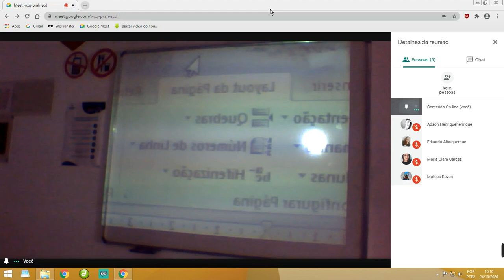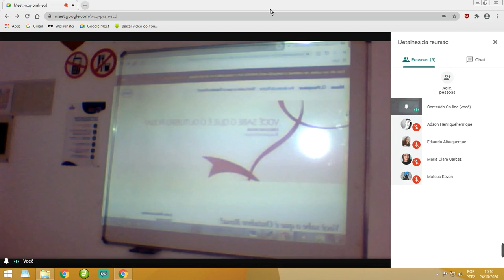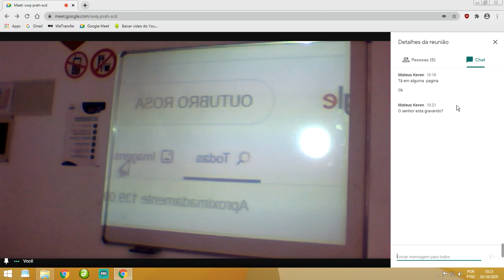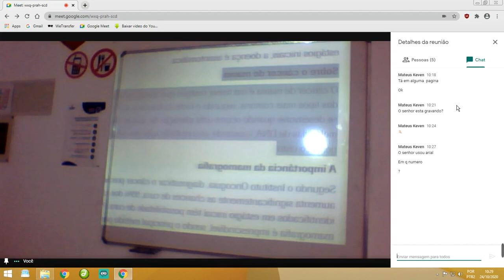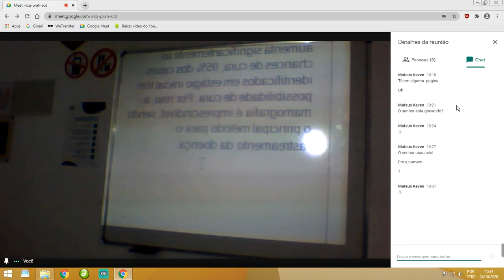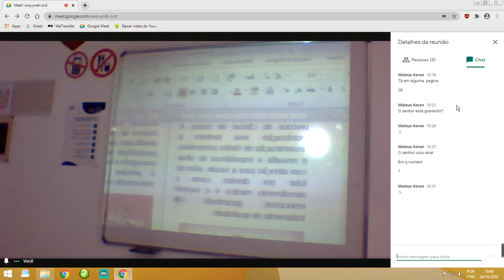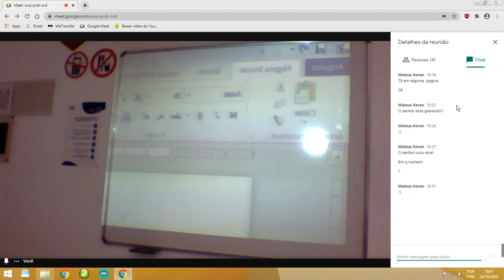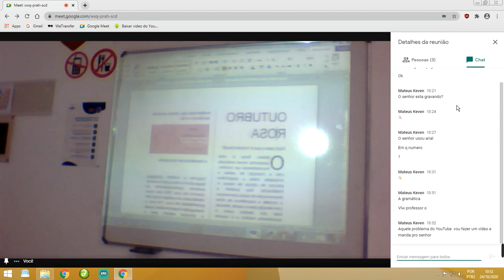Conteúdo Gravado Educador Hugo (19AAC05)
Assunto: Word.

Observação: Antes de assistir ao vídeo visualize o seu material CEBRAC.